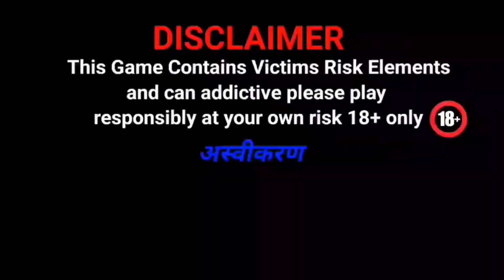Arman Ansari X Car Roulette New Video | Car roulette by Arman Ansari X| Master X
Download  नही हो रहा है तो Comment Box से कर लो 🙋
Download From Game Officials Link 👇

Arman Ansari X,
car roulette tricks today,
arman ansari x car roulette tricks,
arman ansari x car roulette winning tips tricks,car roulette game tricks,
arman ansari x car roulette,
master x car roulette tricks,

This channel is made for skill base and entertainment purpose. All my content does not promote any type of illegal content... All content provided by this channel only for entertainment or education purpose Is ... Take your own risk and play on your own responsibility. People under 18 years of age should not play this game.